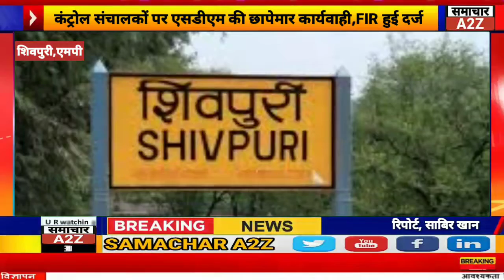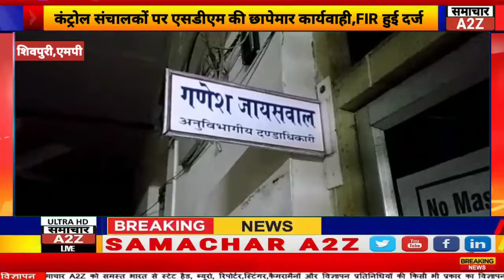शिवपुरी-कंट्रोल संचालकों पर एसडीएम गणेश जयसवाल की छापेमार कार्यवाही, एफ आई आर दर्ज।